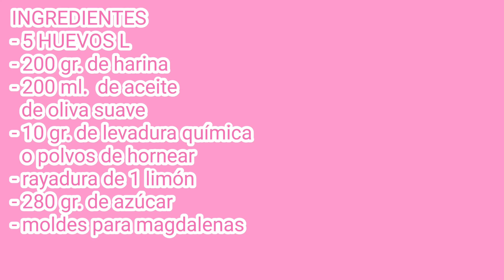LAS TRADICIONALES MAGDALENAS DE ACEITE, COMO LAS HACÍAN NUESTRAS ABUELAS!!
Aquí os traigo una receta de magdalenas de aceite que estoy segura que os encantara y si es así no olvidéis regalarme un like 😉 y os animo a suscribiros al canal si aún no lo habéis hecho que no tiene ningún coste. Y si me ayudáis a compartir mis recetas os estaré muy agradecida estos gestos me ayudan a seguir adelante!
INGREDIENTES
- 5 HUEVOS L
- 200 gr. de harina
- 200 ml.  de aceite
  de oliva suave
- 10 gr. de levadura química
  o polvos de hornear
- rayadura de 1 limón
- 280 gr. de azúcar
- moldes para magdalenas

INGREDIENTS
- 5 EGGS L
- 200 gr. Of flour
- 200 ml. of oil
  soft olive
- 10 gr. chemical yeast
  or baking powder
- zest of 1 lemon
- 280 gr. of sugar
- cupcake molds